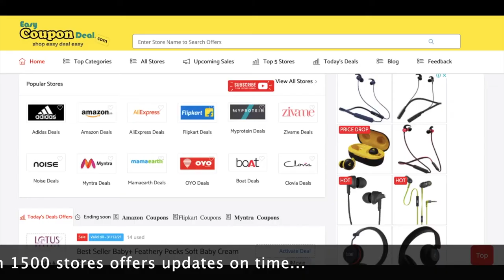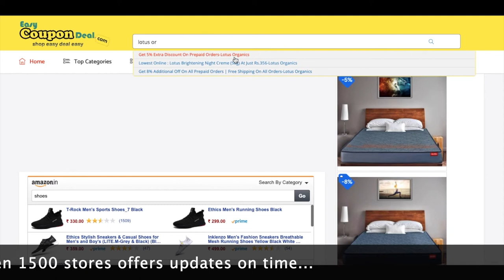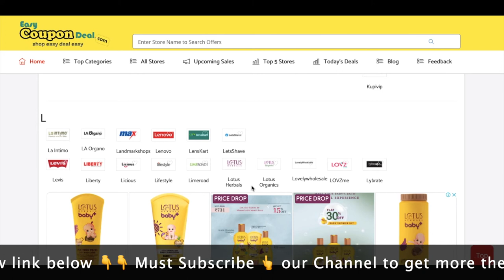✅ Lotus Organics Coupon | Lotus Herbals Coupons | Lotus Organics Sale | Lotus Organics Promo Code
100% Organic skin care, beauty and wellness products. Lotus Organics+ offers the best organic products with 100% certified Organic Actives at lowest price.
In this video you can see how to get Lotus organics coupon and Lotus herbals coupons.So watch full video to know the all steps and get Lotus organics deals price and save with discounts code.